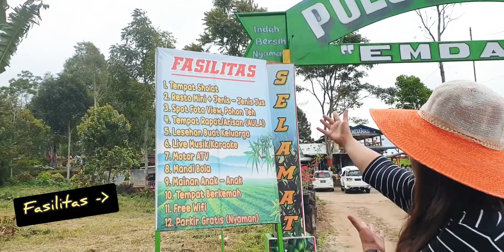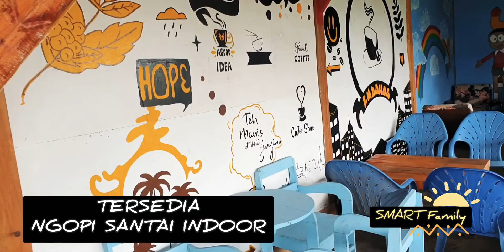Pesona Wisata Alam Kebun Teh Sidamanik " Eco Wisata Teh Sidamanik Pulo Dong Dong " EMDAHAS"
Hai Teman Teman SMART Family,...
kali ini SMART Family sedang berlibur ke kebun teh di Sidamanik, tempatnya seruuuuu banget...
wajib dikunjungi untuk berlibur keluarga...

Eco Wisata Teh Sidamanik Pulo Dong Dong " EMDAHAS"
Jl. Kopi kopi No. 01
Pematang Sidamanik
Kab. Simalungun
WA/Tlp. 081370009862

cocok banget buat liburan keluarga dan acara kantor
atau sekedar mencari suasana tenang ...
sama sama yuk kita berlibur ke
Eko Wisata Teh Sidamanik Pulo Dong Dong EMDAHAS!

INGAT YA "EMDAHAS" Bukan yang lain.